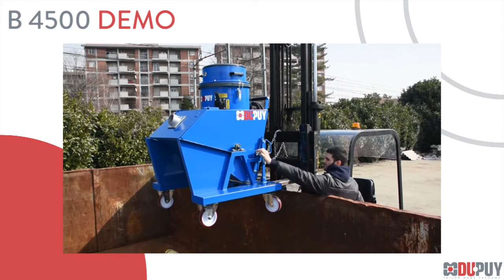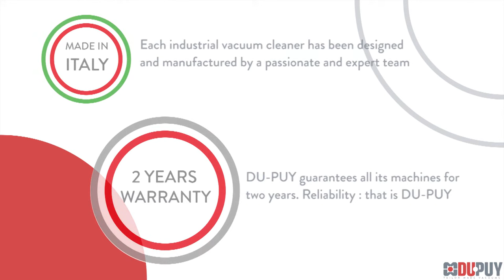Demo - Aspiratore Industriale a Benna Chipvac 200 DU-PUY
The Chipvac 200 is part of the DU-PUY single-phase vacuum cleaner range. It is designed to simplify the vacuum of a wide range of various types of materials, recovering any liquid material.

Chipvac 200 is able to discharge immediatly the vacuumed materials where needed, thanks to its capability to tilt at 45 °or 90°. It can be trasported easily with a forklift.

The high maneuverability of Chipvac 200 make this machine indicated as industrial vacuum cleaner for tiny spaces.